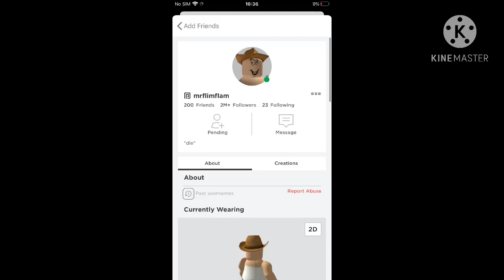OML MY DREAM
I’m in heaven